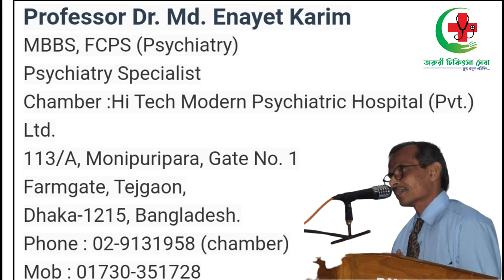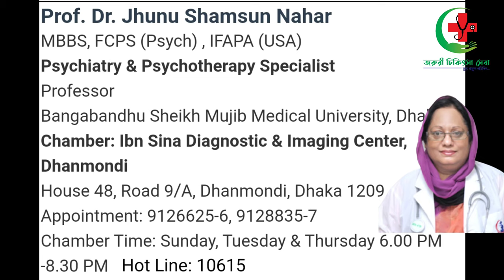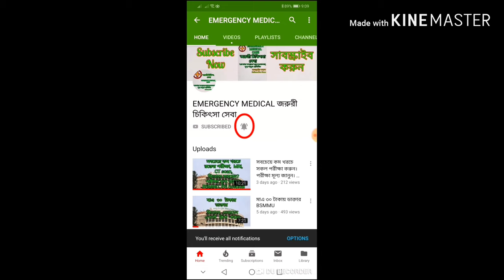Best psychiatric professor doctor in Bangladesh // দেশের সেরা মানসিক ডাক্তার তথ্য ও নম্বর..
আমাদের এই ভিডিওটি দেশের সেরা কয়েকজন মানসিক রোগে চিকিৎসকদের সকল তথ্য নিয়ে তৈরি। আশা করছি এই ভিডিওর মাধ্যমে আপনারা কিছুটা উপকৃত হবেন।

🌏🌏 বি:দ্র: কোন কিছু জানতে চাইলে আমাদের পেইজে  বা গ্রুপে মেসেজ বা পোস্ট করতে পারেন।।।